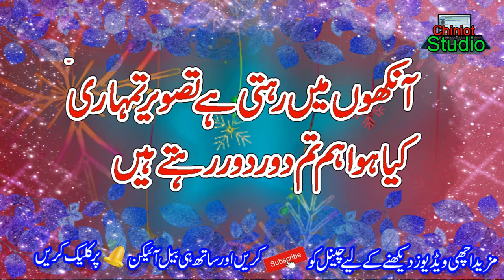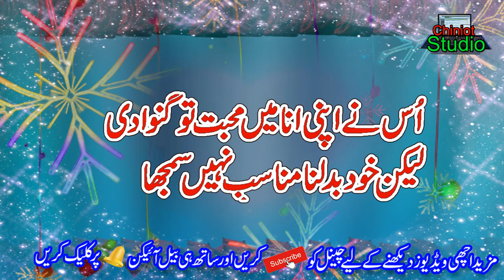Heart Touching Poetry In Urdu || Amazing Collection Of Urdu Poetry || Poetry On Love